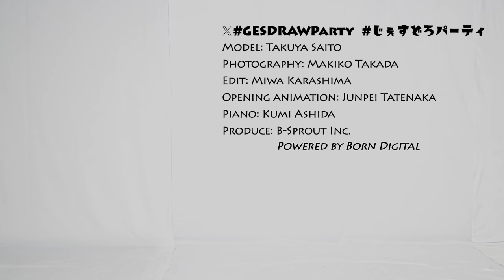GESture DRAWing Party : #152 Takuya Saito／斉藤 拓也 －Video/Photo Reference for Figure Drawing－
動画講座・写真リファレンス販売中

Update will be every Thursday, at UTC 11:00/PDT 4:00/JST 20:00

Poses:
5 poses × 1 min
4 poses × 2 min
1 pose × 5 min

Model: Takuya Saito
             X(Twitter):   @yasai10
Photography: Makiko Takada
Edit: Miwa Karashima
Piano: Kumi Ashida
Opening animation: Junpei Tatenaka

ポーズの長さ：
1分×5ポーズ
2分×4ポーズ
5分×1ポーズ

モデル: 斉藤 拓也
撮影: 高田 真希子
編集: 辛島 美和
ピアノ: 芦田 久美
オープニングアニメーション：立中 順平